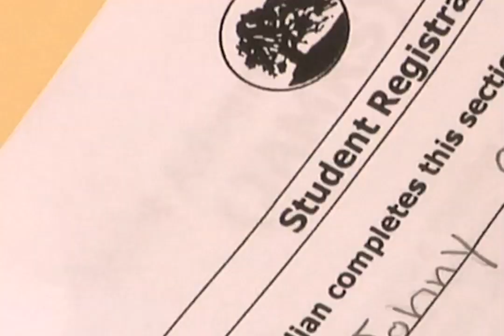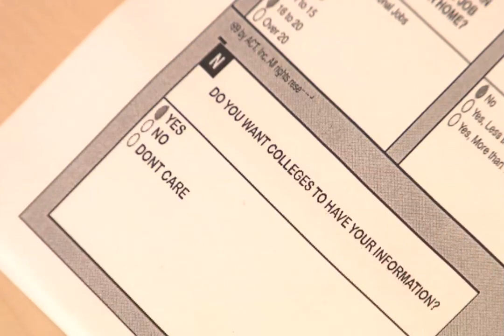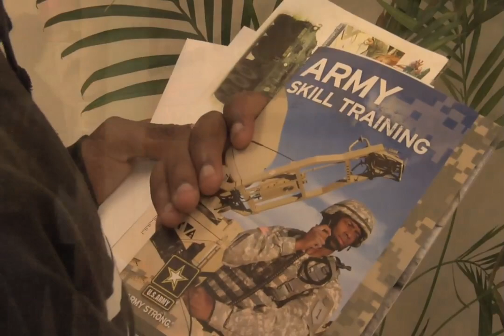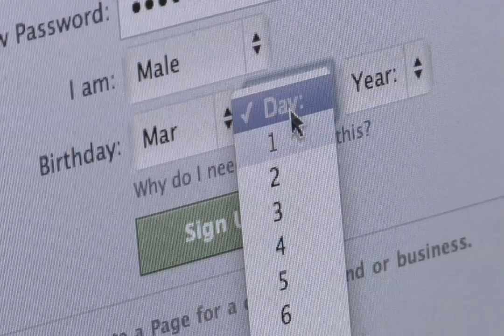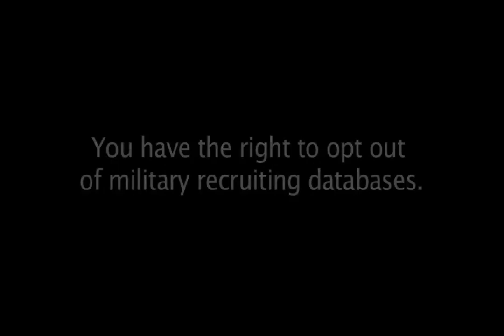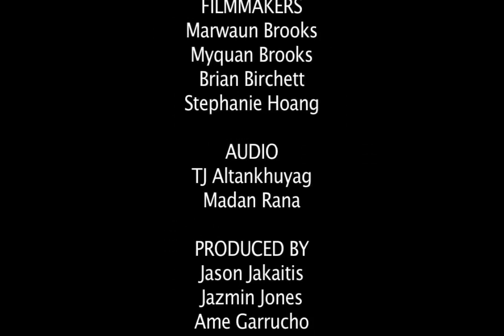The List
This film draws attention to military recruiting practices in low-income high schools and gives teenagers the tools to opt out of the military?s recruiting databases.